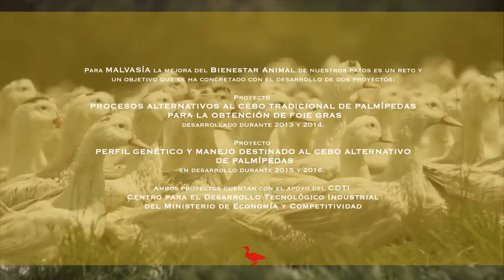La Cría del Pato de Foie Gras